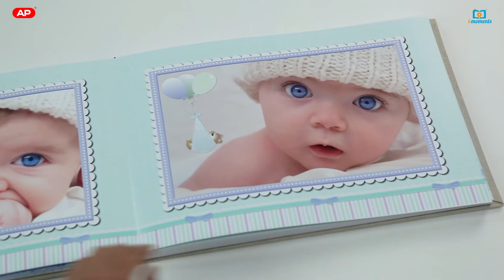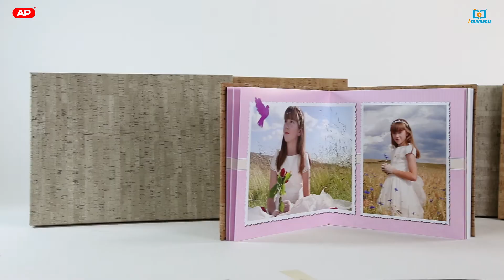Descubre las Nuevas Cajas de Regalo de i-moments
Desubre con Eli las nuevas cajas de Regalo para los Albumes y Libros de la Linea lux o profesional.
Especialistas en imprimir tus mejores momentos.
Con i-moments podrás:
Revelar, imprimir, decorar y regalar con tus fotos.